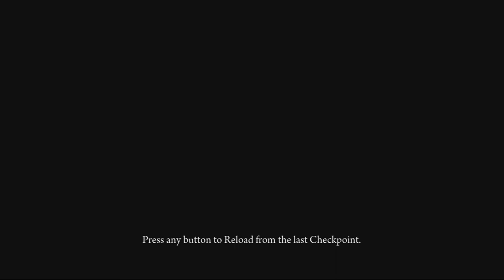DeadLight #4 Finalmente viemos ca fora para salvar o Filho do Rato HD1080